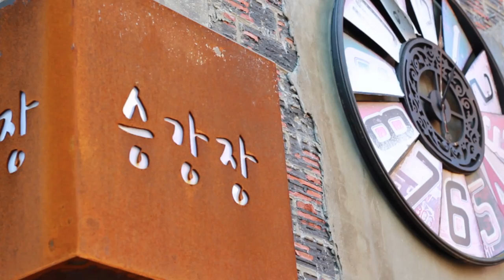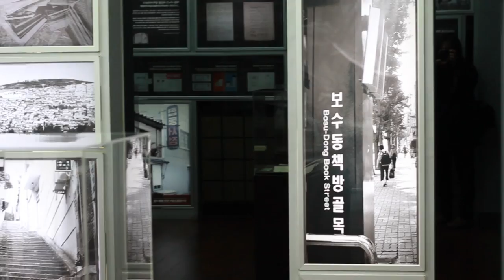역사와 전통이 살아있는 원도심투어!! 미국, 일본, 인도네시아 할거 없이 전 세계인이 빠져드는 부산 속으로 고고!!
부산의 이야기할배, 할매가 들려주는 스토리투어가 있습니다!
근대 역사문화 자원과 부산의 먹거리, 볼거리, 쇼핑을 연계하여 만든 관광코스라고 하는데요~
외국인 친구들과 함께 다녀온 원도심 스토리 투어 살펴볼까요?